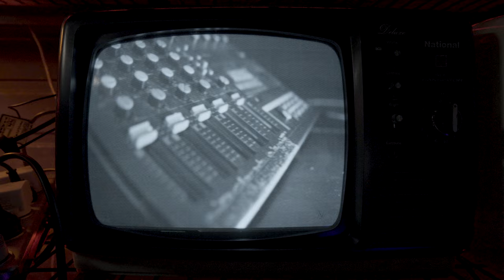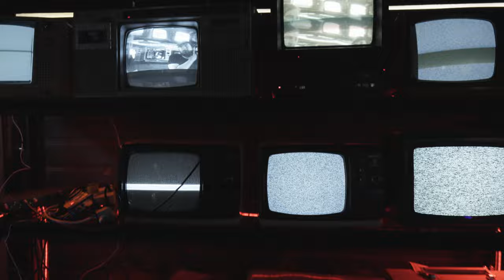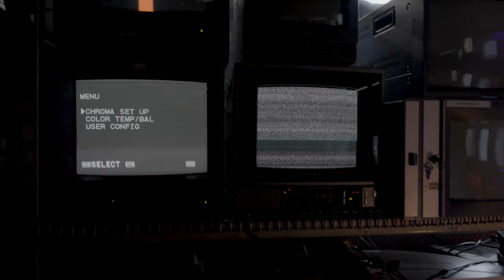Trim Reaper - Defeater (Video)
Video directed by Luke Henery.
Filmed and Edited by Jose Pincheira.

Defeater was written, performed, recorded and mixed by Trim Reaper at 4000 Studios.
Mastered by Simon Berckelman at Golden Retriever.